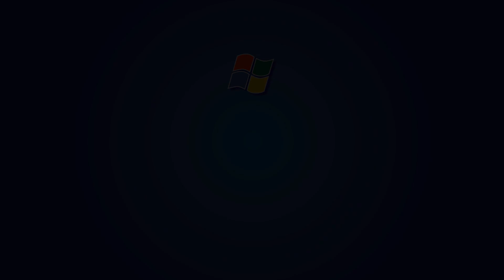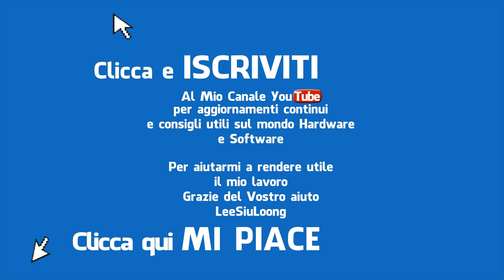Hard Disk Drive HDD Cos'è E Come Funziona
In questo video parleremo di Hardware, più precisamente di Hard Disk
Vedremo che cos'è, come funziona, e parleremo in generale di tutto ciò che li riguarda